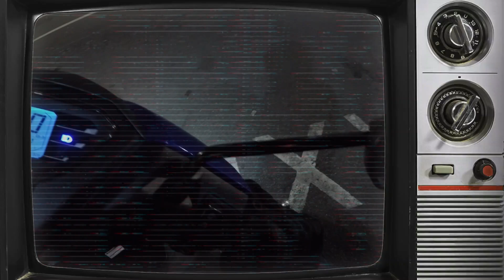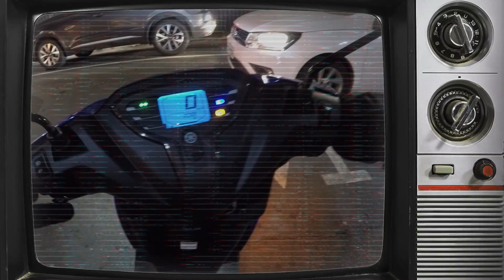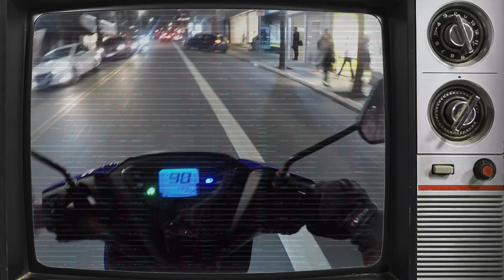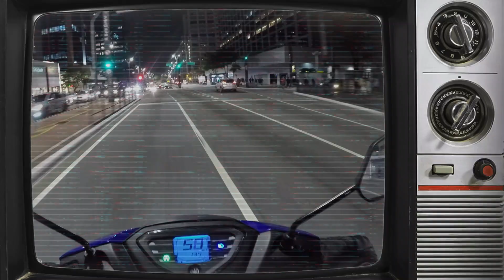GARUPA E CORREDOR? YAMAHA FLUO 125 ABS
Testes de motos - Viagens e Passeios - Dicas de Manutenção - Faça Você Mesmo.
-M3Moto (Transmissão por correia dentada para motocicletas)
-Betterman Garage CO.
-KMP Corretora de Seguros (Seguro para motocicletas, residências, empresas e planos de saúde)